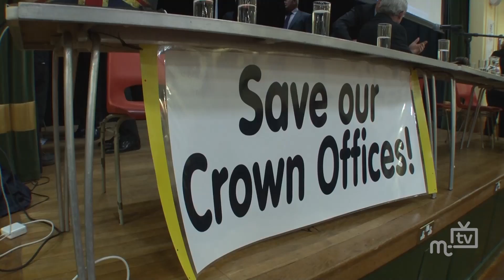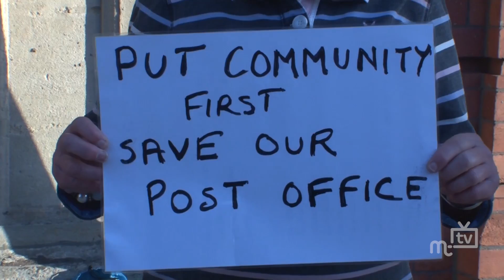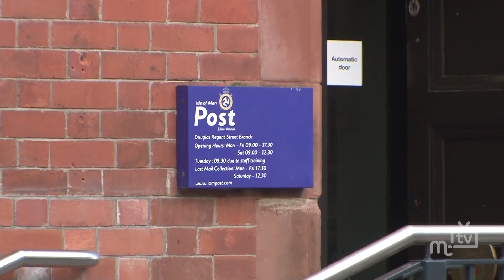MTTV archive: Post Office changes 16.4.2015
Chairman of the Post Office, Graham Cregeen MHK, explains the reasons behind the changes to their operation in Ramsey and Douglas.